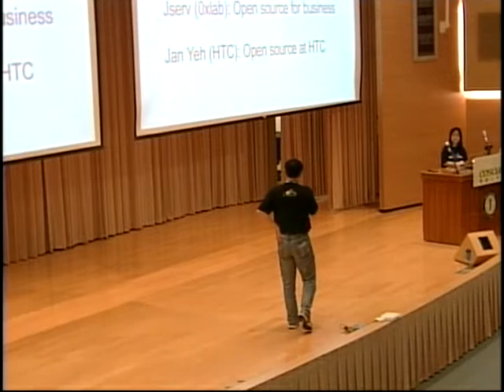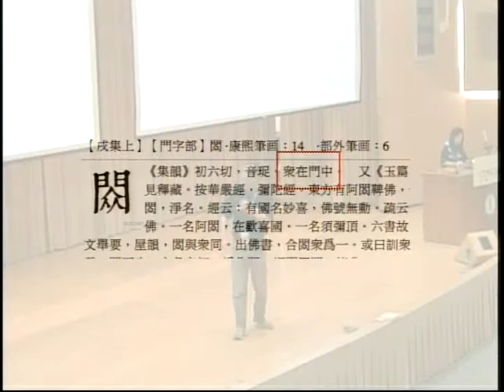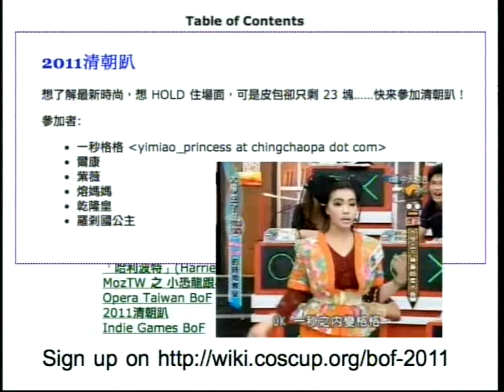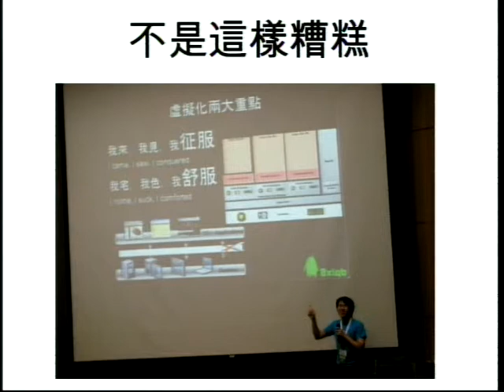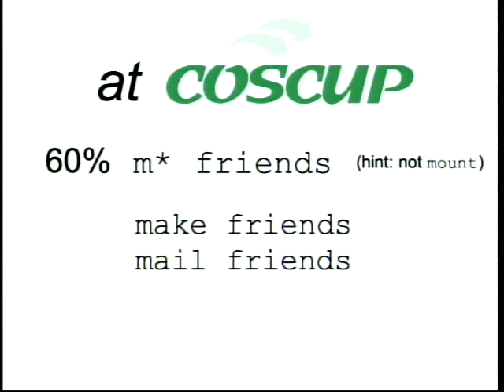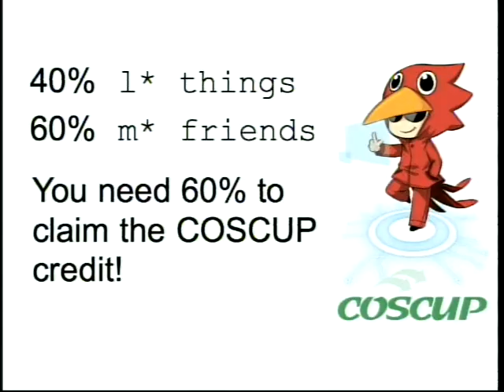[COSCUP 2011] 開幕式.avi